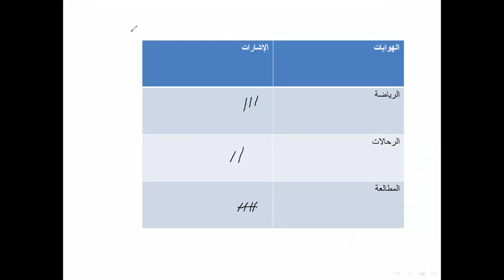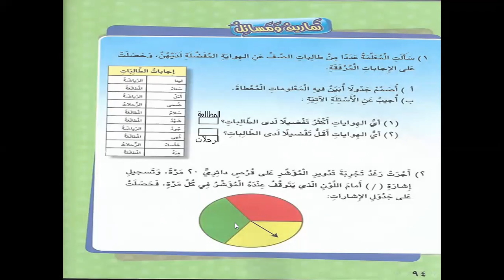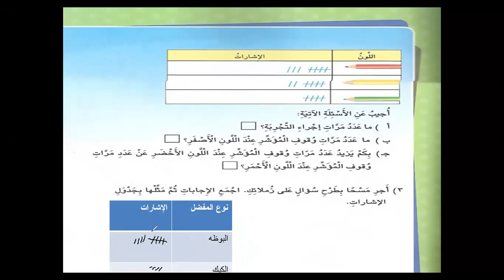أكاديمية التطبيقات الذكية الصف الثالث طرق جمع البيانات‎